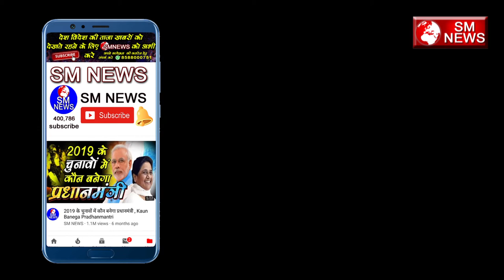तेज बहादुर ने रोटी के बाद किया दूसरा बड़ा खुलासा